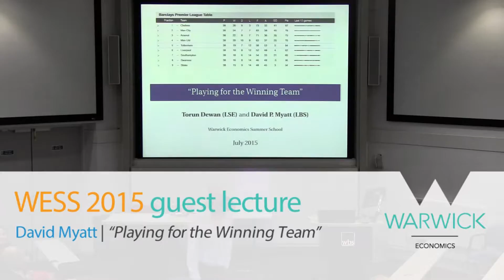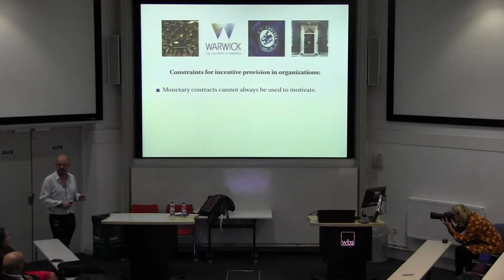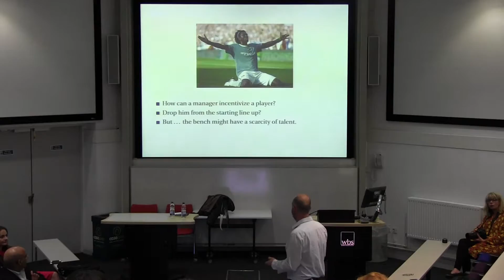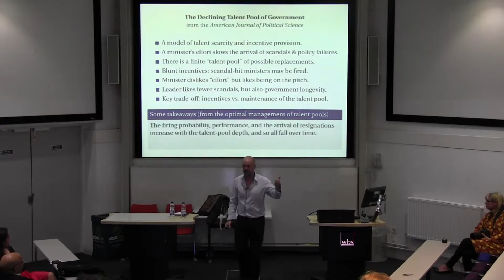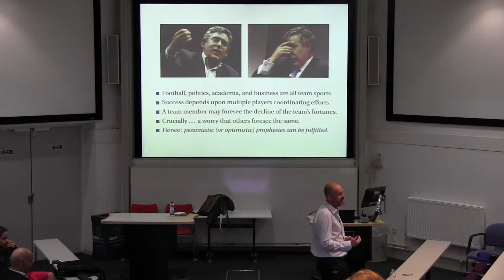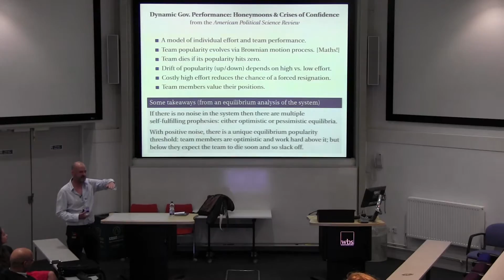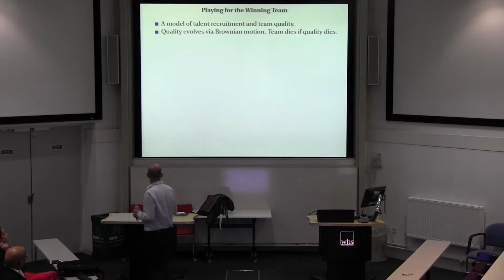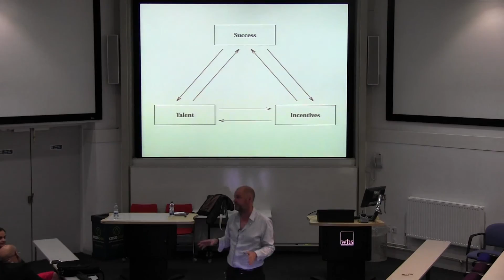Professor David Myatt WESS 2015 guest lecture | Warwick Economics Summer School 2015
Professor David Myatt visited our 2015 Summer School to give a talk entitled  "Playing for the Winning Team".

Professor Myatt focuses his academic research on the tools of game theory applied to diverse settings, including business strategy; macroeconomic coordination; and political science.